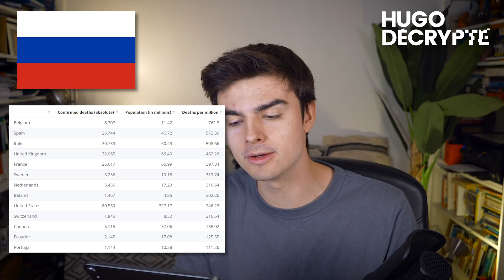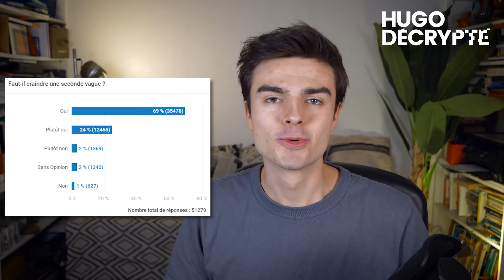Retour à l’école qui inquiète, reconfinement en Allemagne, Russie 2e pays le + touché… Actus du jour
Les actus importantes, résumées et expliquées chaque soir !

🎙 Sur Twitch, 5 lives par semaine ! Au menu : de l’actualité, de la culture et du jeu

🤗 Sur Instagram, votre résumé de l’actu d’1 minute chaque soir !

VALERY GISCARD D’ESTAING

RISE UP NEW YORK

Écriture : Blanche Vathonne - Benjamin Aleberteau - Hugo Travers